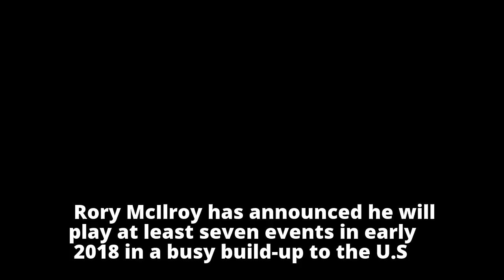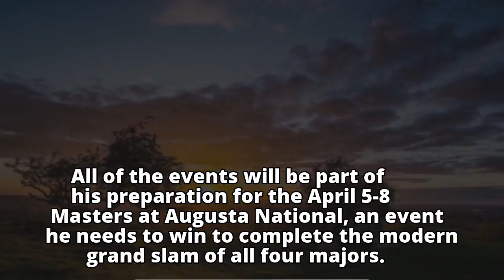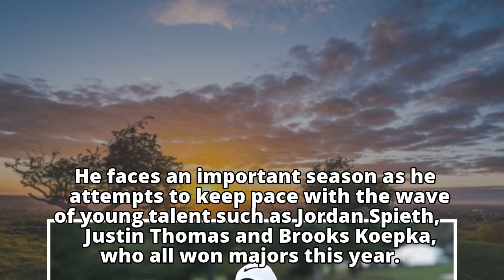Rory McIlroy to undertake busy build-up to 2018 Masters